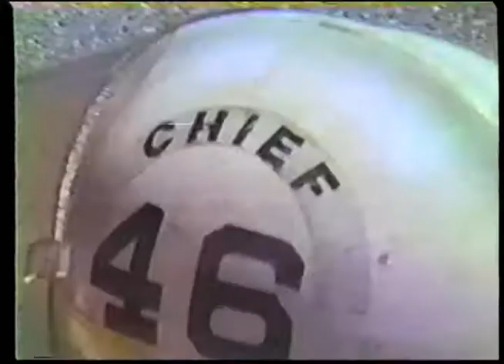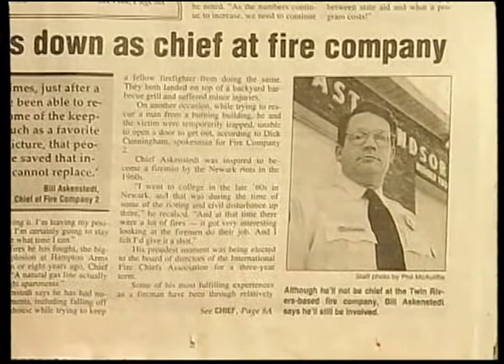Chief Bill Askenstedt - EWFD.wmv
Chief Bill Askenstedt retires as Chief of East Windsor (NJ) Volunteer Fire Co. #2 (Station 46) after 19 years.